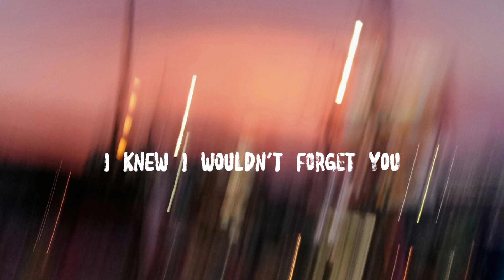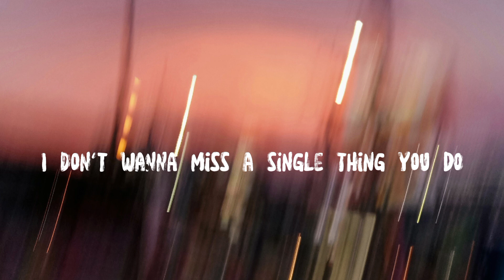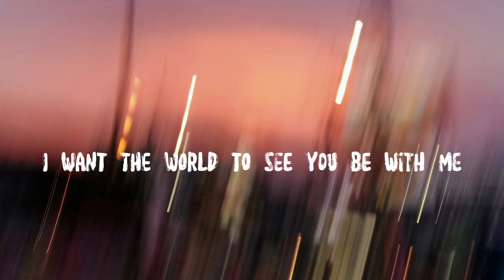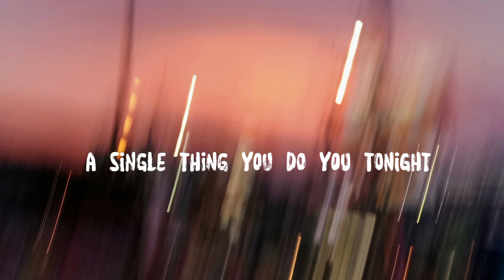HEY SOUL SISTER - Song By: Train ( VIDEO LYRICS)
Song By: Train

Hey soul Sister lyrics

u're the one I had decided who's one of my kind
I don't wanna miss a single thing you do tonight
Hey, hey
My heart is bound to beat right out of my untrimmed chest
Watching you is the only drug I need
So gangsta, I'm so thug
You're the only one I'm dreaming of
You see, I can be myself now finally
In fact, there's nothing I can't be
I want the world to see
Hey, hey
Tonight
Hey, hey
Tonight